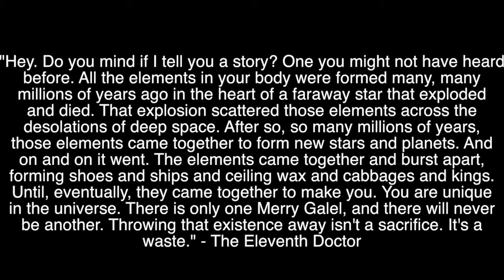Existence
Season Seven, Episode Seven - The Rings of Akhaten